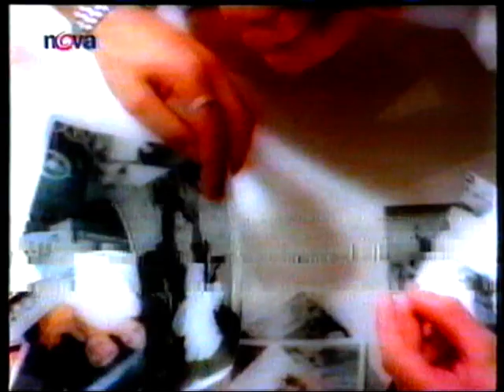Lunetic - Máma + Bravo All Stars - Let The Music..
Technika použitá k digitalizaci:
PC: Asus X550C
Přehrávač: Aiwa HV-GX1200
Program: honestech VHS to DVD
Grabber: Technaxx TX-20
Převedeno z kazety pod názvem:  ESO 97 - 98
Značka kazety:  Konica